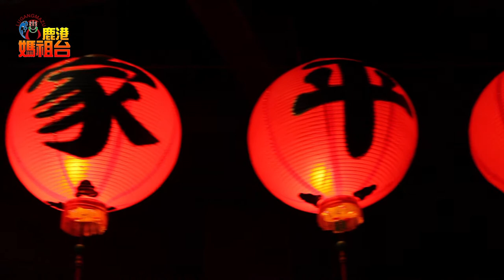2013年鹿港天后宮 除夕夜